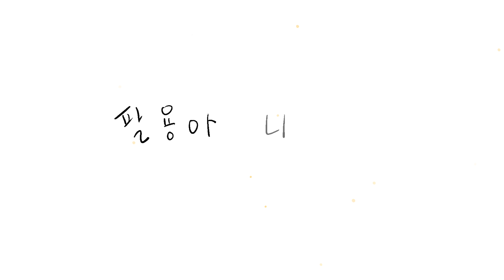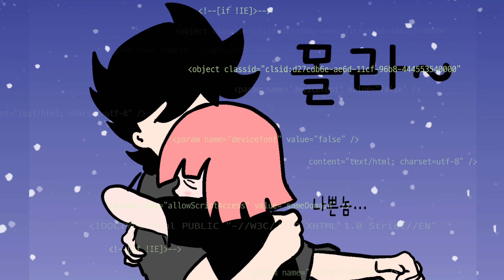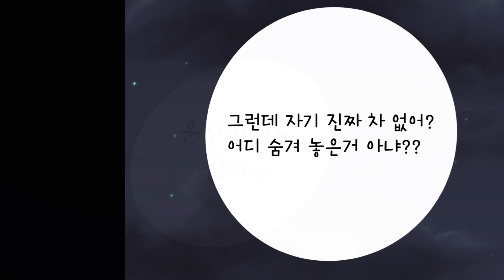21C BAND (21세기 밴드)-서울에서 사랑을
자칭 네이버 인기 뮤직 웹툰! 21세기 밴드의 두 번째 싱글 발매!

21세기까지 함께 음악하자고 뭉친 4명의 친구들의 사랑과 음악이야기
고교시절부터 함께한 4명의 친구들의 우정 그리고 그들이 세상을 향해 말하려고 하는 음악이야기
사랑과 우정 그리고 인생을 배워가는 4인조 락밴드 "21C BAND"의 성장통
그들의 음악과 사랑이 숨쉬는 곳으로 안내합니다.

P.S 형님 누님 동생님들 웹툰 좋아요 구독 별점 부탁드립니다. “알라뷰” 사랑합니다.

[가사]

처음에는 뭐가 뭔지 너를 만나 내가 웃지
아이처럼 네게 기대 중얼중얼 마이스토리
오늘 밤도 내 옆에서 꾸벅꾸벅 잠이 들지
이런저런 이야기들 마이 러브

내 등 뒤로 바람 소리 한참 기다린 두드림
내 마음에 더 큰소리 너를 찾는 설래임들

내가 원하는 건 오 몰라 너만 보여
도시의 어둠이 밀려와도
너도 한 번쯤은 오 그래 나만 봐봐
멈추지 마 내게 안겨

내 등 뒤로 바람
소리 한참 기다린 두드림

아아아아아 아아아아
아아아 아아아아 아아아

서울의 사랑이 쫌 그래
그래도 우린 달라 사랑이 사랑을
서울의 만남이 쫌 그래
그래도 나는 달라 너를 너만 우리

(서울의 사랑이 서울의 만남이)
아아아아아 아아 아아
아아아 아아아아 아아아아